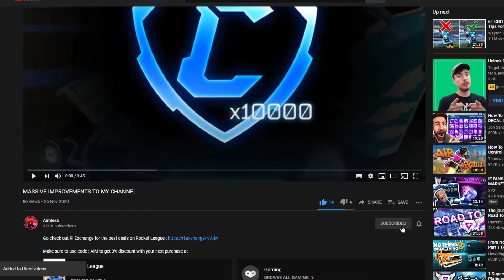Trading From 500 Credits To Tw Zombas FINALE Nothing To Something In Rocket League *Ep2*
Nothing To White Zomba's In Rocket League 2021

Trading For Tw Zombas FINALE Nothing To Tw Zombas *Episode 2*

Go check out Rl Exchange for the best deals on Rocket League

In Todays Video I Show Me Getting TW ZOMBAS

Things To Know When Trading:

-Theres No Known Way To Duplicate

-Check Your Prices At Rl Insider

-Find Trades On Rl Garage and Rl Trading Posts